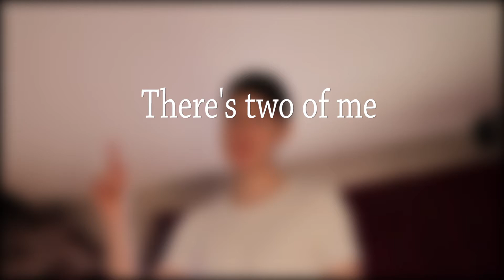There's two of me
Songs used
Melvv - Vibe